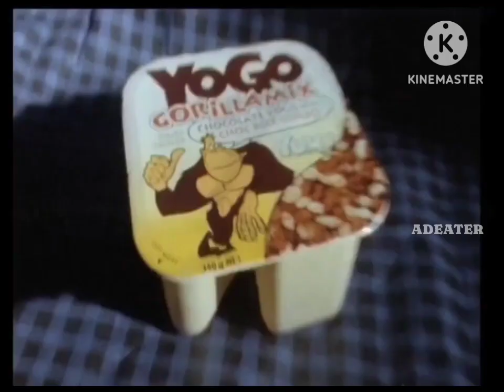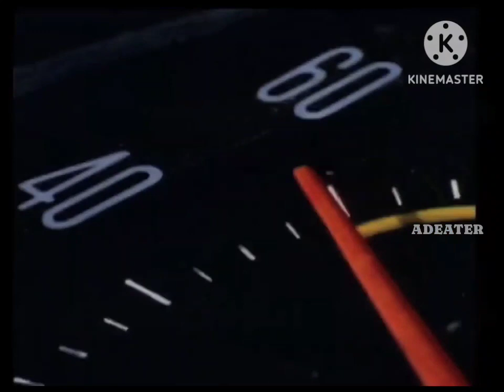Yogo - Republic of Minzeata - 1993